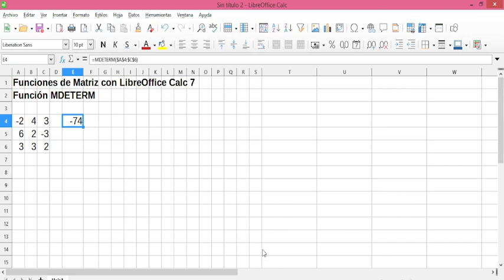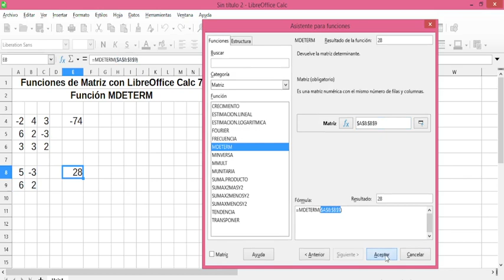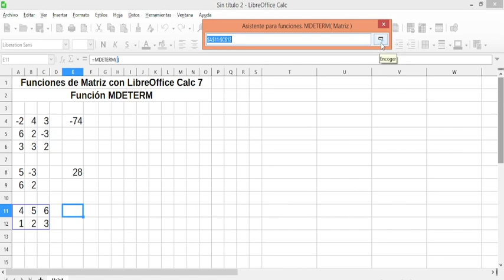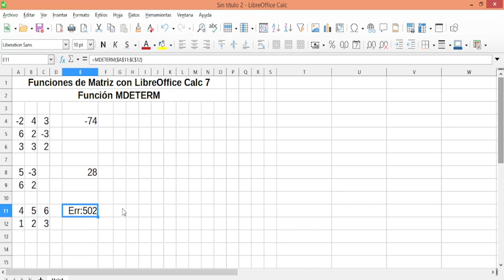MDETERM. Función con LibreOffice Calc 7. Explicación con Ejemplos. Funciones Matriciales.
En este vídeo les presento la función MDETERM, perteneciente a la categoría de Funciones de Matriz en LibreOffice Calc 7. Explicación con ejemplos.